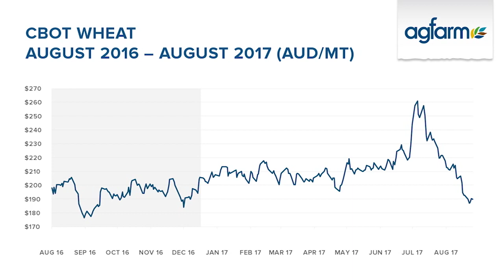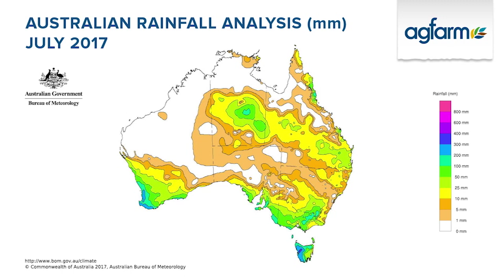Agfarm August Market Update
The August Market Update with Alistair Murphy, Agfarm Account Manager filmed at AgQuip Field Days summarises the current crop conditions in Australia and what to watch in the coming months.